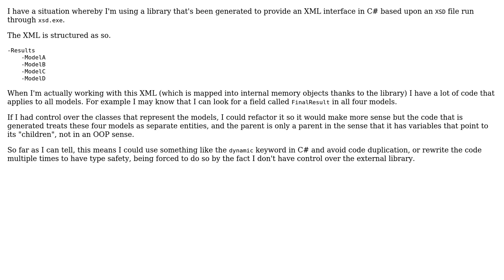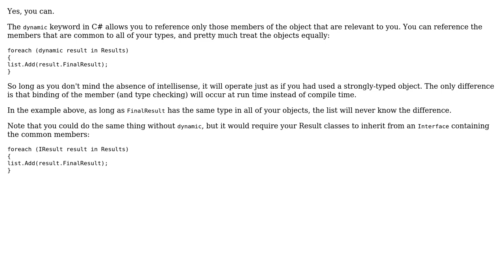Can I avoid using variable types that bypass type checking when using a library that provides...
Software Engineering: Can I avoid using variable types that bypass type checking when using a library that provides largely identical but unrelated models?

With thanks & praise to God, and with thanks to the many people who have made this project possible! | Content (except music & images) licensed under CC BY-SA | Music | Images & others | With thanks to user Robert Harvey user Geesh_SO and the Stack Exchange Network Trademarks are property of their respective owners. You are responsible for your own actions.